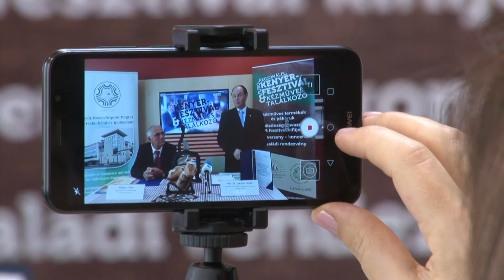XVI. Kenyérfesztivál Győrben a Dunakapu téren